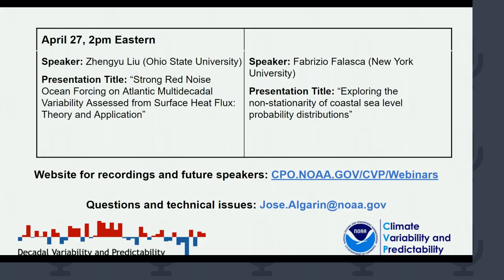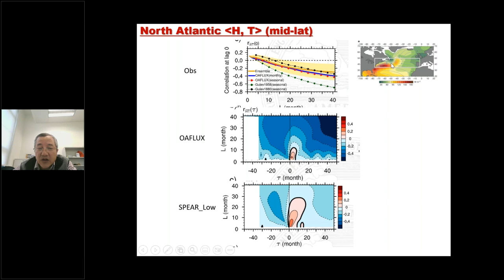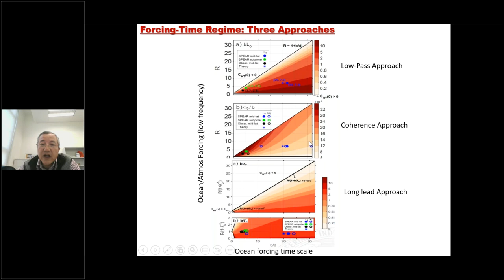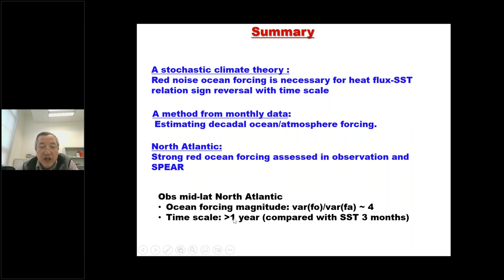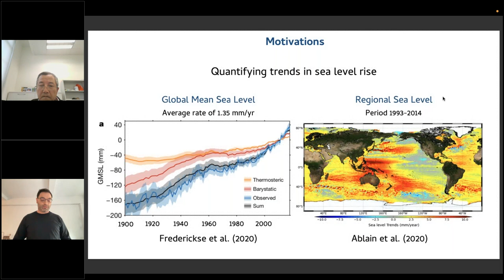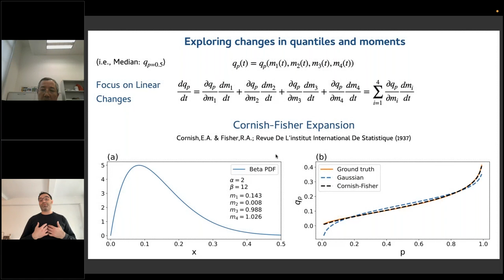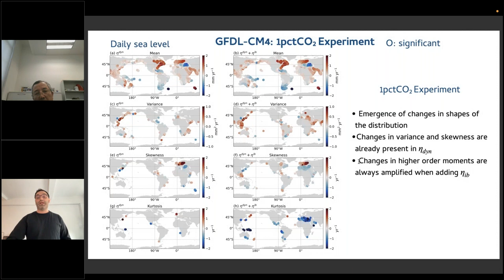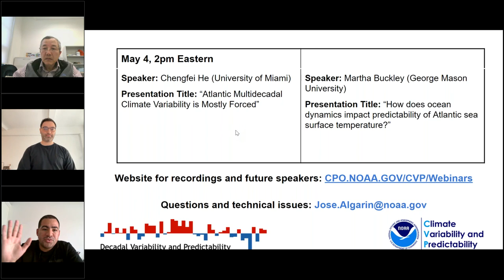Decadal Climate Variability and Predictability 2023 Webinar Series April 27, 2023